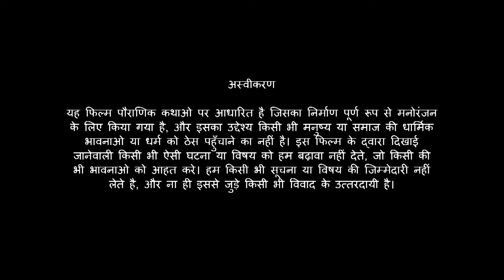Lord Krishna Stories in Hindi - 04 | कृष्णा की हिंदी कहानियाँ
Shemaroo Kids present new series of Krishna.  Krishna is one of the most widely revered and most popular of all Indian divinities, worshipped as the eighth incarnation of the Hindu. In this series, you see the adventurous life of Krishna.